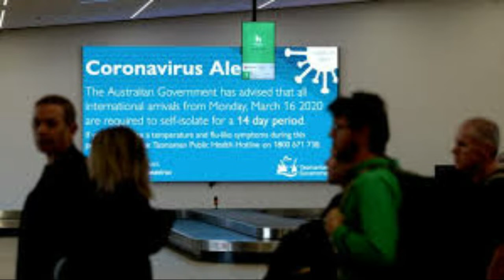সাকিব ভক্তদের আশা কি পূর্ণ হবে?? | CRICKET AND NEWS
ক্রিকেটর রাজপুত্র,,ফিরবে মাঠে রাজা হয়ে ।
নতুন রূপে শুরু করবে,পুরোনো হিসেব ভুলে।
ভয়েস :- সাইফ উদ্দিন পাভেল।
স্ক্রিপ্ট :-নাজিম উদ্দিন খালেদ ।
পরিচালনায় :-নাজিম উদ্দিন খালেদ।
গ্রাফিক্স :- বাইজিদ

প্রতিদিন হাজার খবরের সাক্ষী হয়ে থাকে মানুষ।আবার কিছু খবর রয়ে যায় মানব চক্ষুর অন্তরালে।
সংবাদ হয়ে থাকে আনন্দময়,
কখনও হতাশার, কষ্ট ভরা মন নিয়ে বসে থাকে হয়তো সু-সংবাদ শোনার আশায়।
জাতীয় ,আন্তর্জাতিক, বিনোদনের,খেলাধুলা,ব্যবসা-বাণিজ্য,ধর্মীয় ইত্যাদি
এমন নিত্য নতুন দেশ বিদেশের সব খবর পেতে আমাদের চ্যানেল Cricket & News এর সাথে থাকুন।
আপনাদের জন্য আমাদের সব আয়োজন,আপনাদের দোয়া, ভালোবাসা আমাদের কাম্য ।
আপনার সু-স্বাস্থ্য আমাদের কাম্য।।বিঃদ্রঃ-বিশেষ করে খেলাধুলা সম্পর্কিত সকল তথ্য আমাদের চ্যানেলে মূল আকর্ষণ।।
ধন্যবাদ